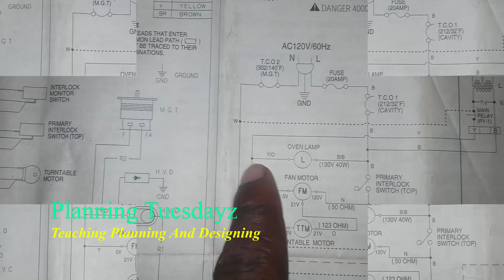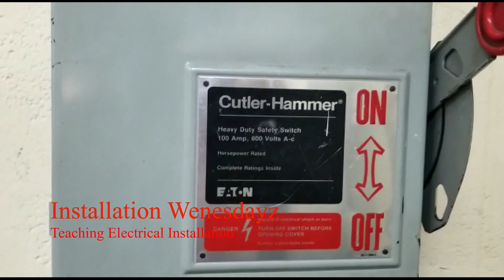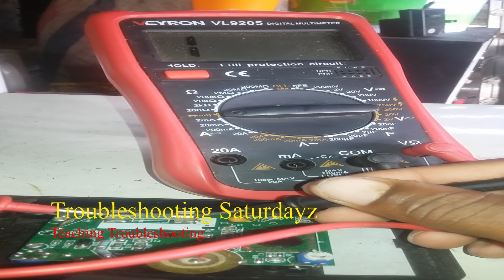Introducing Stand Strong Electrical Service "trailer"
Introducing Stand Strong Electrical Service. This is a trailer to showcase the 12 weeks episode of what I will be teaching for 7 days a week each day have a unique name like Safety Mondayz, Planning Tuesdayz, Installation Wednesdayz, Tronics Thursdayz, Motor Fridayz, Troubleshooting Saturdayz and Inspection Sundayz.
Where i will be teaching about all the courses of Electrical Maintenance.
All my videos will be launching out on January 6, 2020.